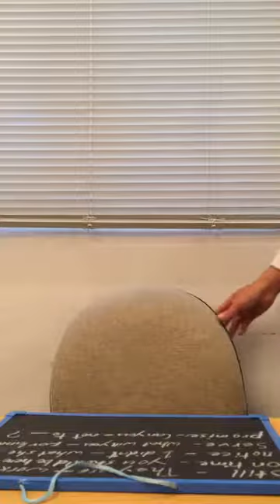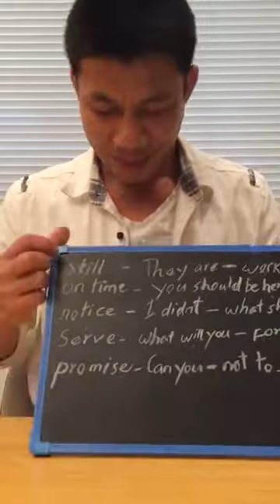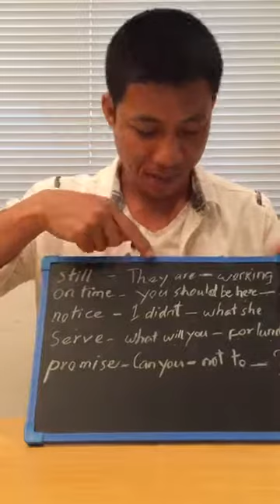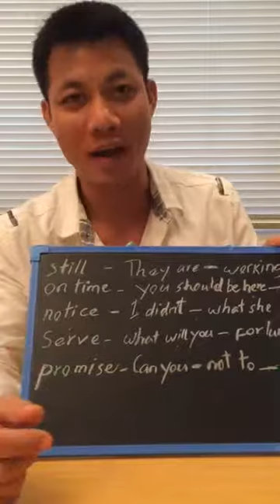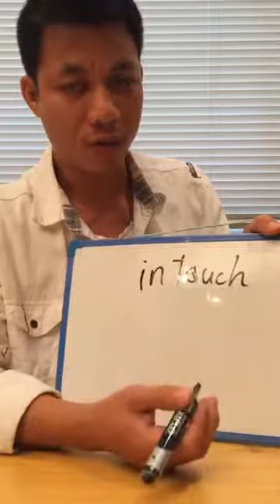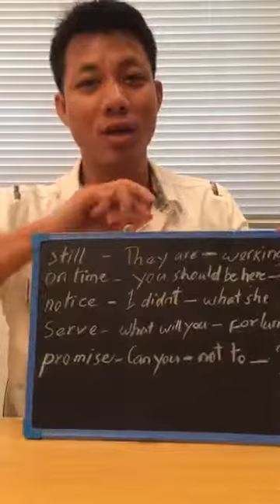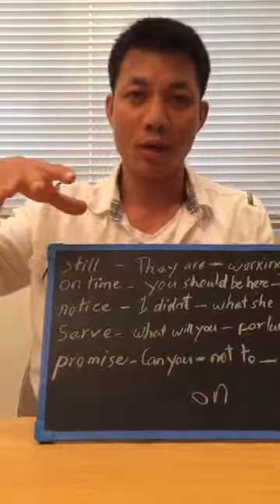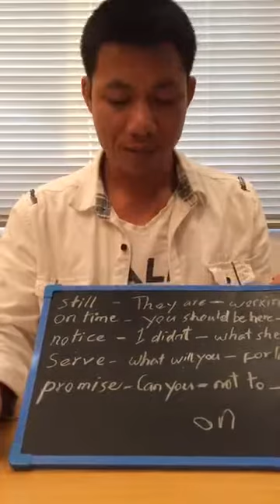ဝေႃးႁႃႇရၵမ်ႈၽွင်ႈ Some vocabulary Dai English/Shan English/Tai English/လဵပ်ႈႁဵၼ်းဢင်းၵိတ်ႉ